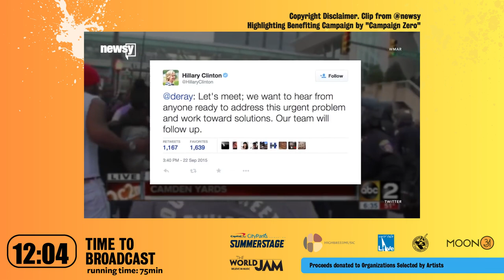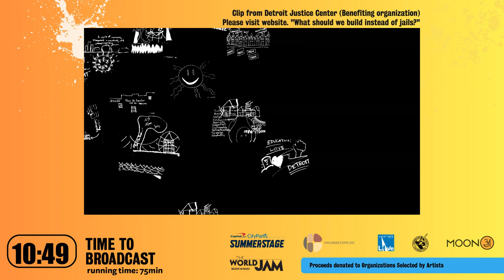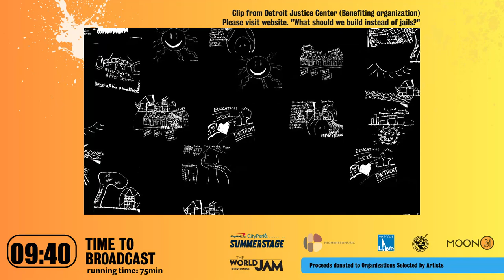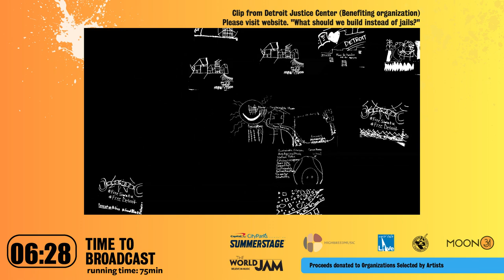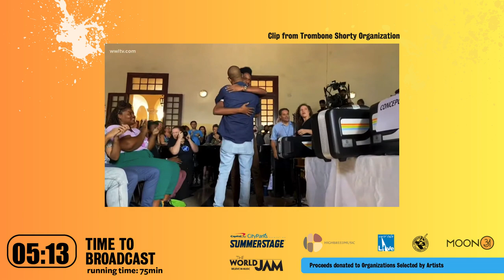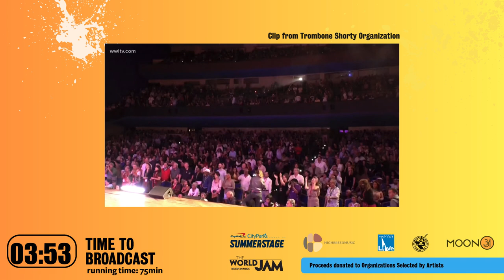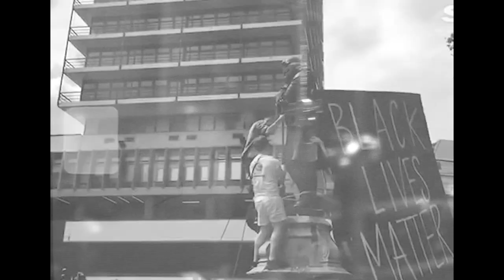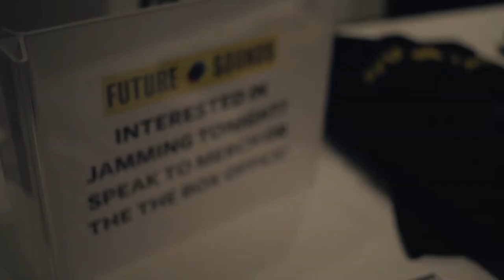Best of Future x Sounds: Anniversary Episode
A journey through some of the best moments of New York, Los Angeles, and Philadelphia 2019 editions + 2020 Virtual Sessions. Including the Premiere of Cory Henry´s new Live Music Video "Trade It All" + Featuring performances by Lalah Hathaway, Cory Henry, Spanky, Alice Smith, Chris Daddy Dave, Georgia Anne Muldrow, Tank, and the Bangas, Keyon Harrold, Justus West, Igmar Thomas, Killiam Shakespeare & Beat Set by Black Milk.

Proceeds of this episode will go to organizations selected by participating artists: Detroit Justice Center, Campaign Zero, Beauty 2 The Streetz, and Trombone Shorty Foundation.

Shout out to our Partners, Collaborators, and every organization that has helped us make this possible. Highbreedmusic, FUSICOLOGY, Revive Music, World Cafe Live, SummerStage, World Jam Productions, Moon31.

Credits:

FxS Virtual Sessions 2020:
- Executive Producer: Angela Gil
- Community Director: Dr. Shamell Bell
- Curators, EP Producers: Angela Gil, Chris Dave, Black Milk, Tank & The Bangas, Georgia Anne Muldrow
- Performers: Quelle Chris, Aaron Abernathy, Black Milk, SaxKixAve, HaSizzle, LeTrainiump, Chris Dave, Oswin Benjamin, Spacebunny (Radio Galaxy), Georgia Anne Muldrow, Rickie Byars, Declaime, Lakecia Benjamin
- Video: Alex Rios + HighBreedMusic
- Streaming Advisor: Tariq Khan (HighBreedMusic)

- Associate Producer / Curator: Neal Ludevig (Moon 31)
- Musical Director: Igmar Thomas
- Host/ Performer: Talib Kweli
- Band: Igmar Thomas (MD, Trumpet), George Spanky McCurdy (Drums), Nate Jones (Bass), Devon Dixon (Keys), Randy Runyon (Guitar)
- Special Guests: Braxton Cook, Cory Henry, Alice Smith, Keyon Harrold, Georgia Anne Muldrow, Freddie Stone, Talib Kweli
- Video: HighBreedMusic

FxS LA 2019: @The Ford Theatre
- Curator, Host, Performer: Lalah Hathaway +
- Associate Producer: Neal Ludevig
- Creative Advisor: Steph a.k.a. CROWN (Real Music Rebels)
- Production Team: Freda Knowels (Real Music Rebels), Quan Lateef- Hill (Produced by Quan)
- Performers: DJ Jahi Sundance, DJ Battlecat, Anna Wise, Gwen Bunn, Justus West, Lalah Hathaway
- Video: HighBreedMusic

FxS Philadelphia 2019: @World Cafe Live
- Curator, Host, Performer: James Poyser, Angela Gil
- In Collaboration with Glbl Vllge, REC Philly
- Performers: George Spanky McCurdy, Mononeon, James Poyser, Jaleel Shaw, Chill Moody, Donn T, Killiam Shakespeare, Cosmo Baker
- Video: HighBreedMusic